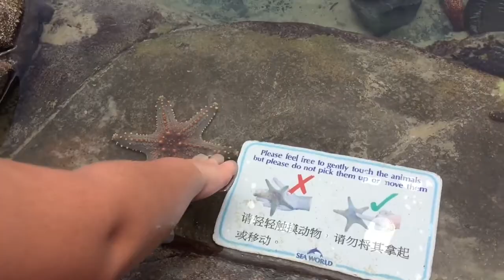Tapak Sulaiman @ Star Fish